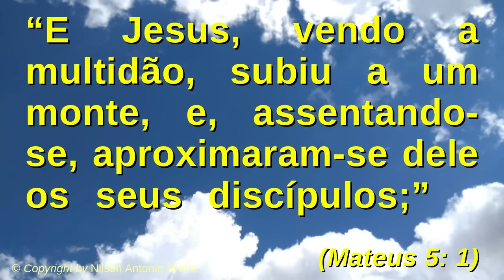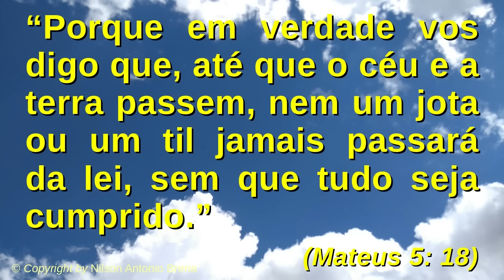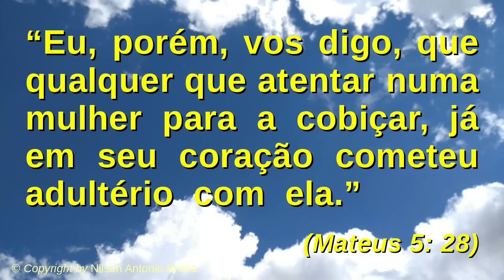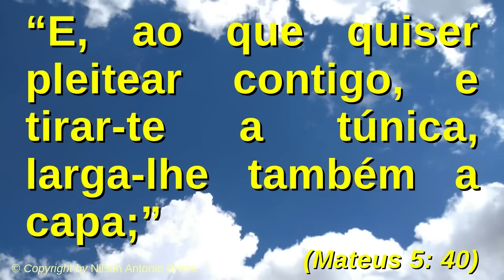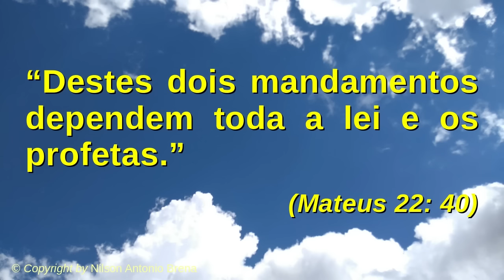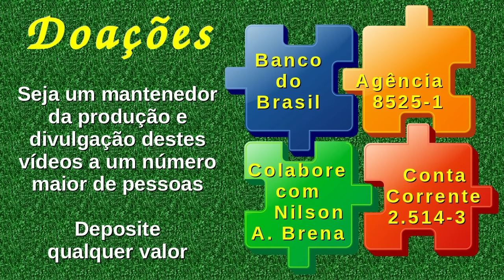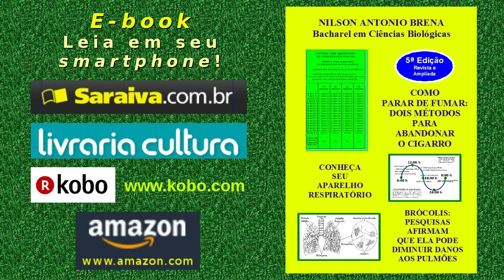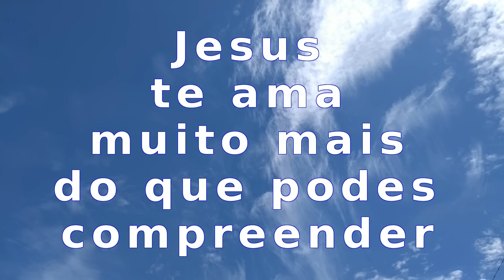Use em sua Festa de Natal - Músicas Natalinas - Versículos Bíblicos - Vídeo 1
Vídeo para você usar em sua festa ou ceia de Natal, com músicas tradicionais de Natal e versículos bíblicos. Apresenta virtudes a serem praticadas, bem como as seguintes partes do Novo Testamento da Bíblia Sagrada: Evangelho de Mateus, capítulo 5, e capítulo 22, versículo 28 a 40.

Créditos das Músicas Presentes no Vídeo (25/12/2018)

Música 2: "Deck The Halls" - Jingle Punks

Música 3: "12 Days of Christmas" - Jingle Punks

Música 5: "We Wish You a Merry Christmas" - Jingle Punks